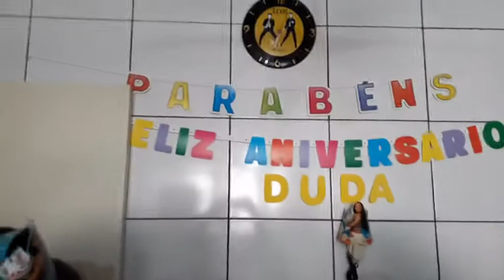2018_12_22 - Como foi o dia do Aniversário de 4 anos da Duda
22/12/2018 - 4o. Aniversário da Maria Eduarda